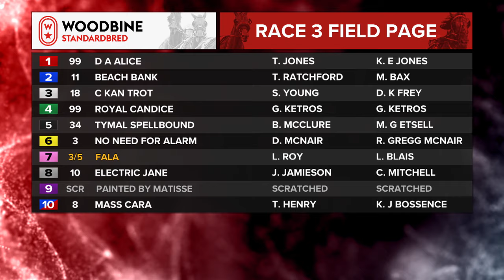Mohawk, Sbred, April 25, 2024 Race 3 | Woodbine Horse Race Replay